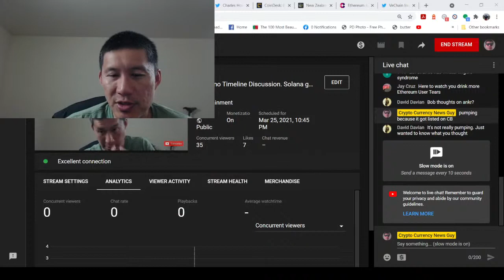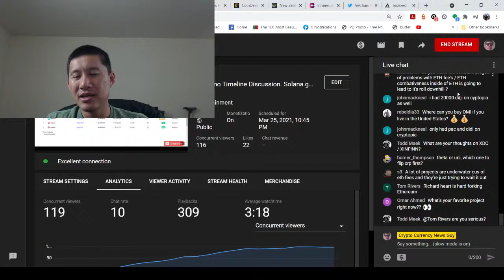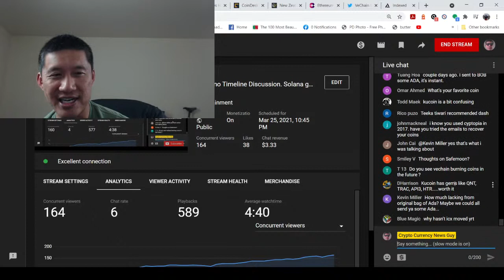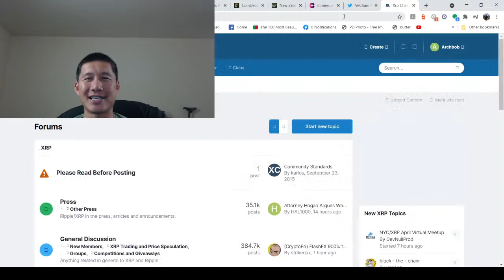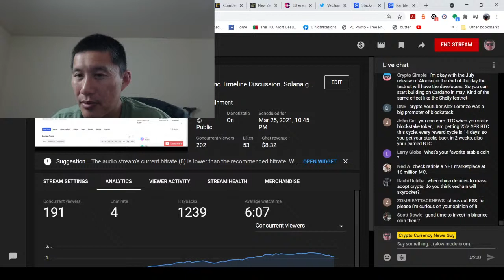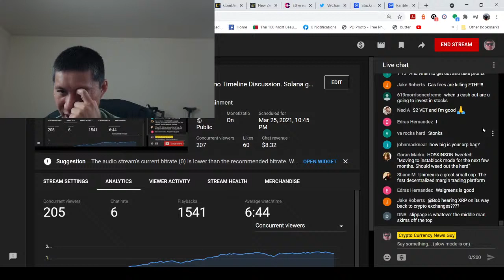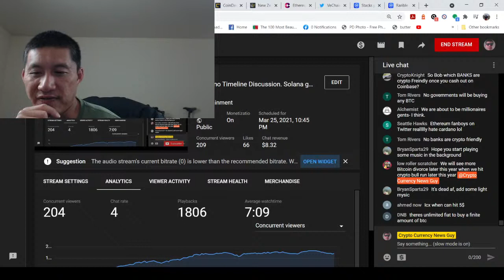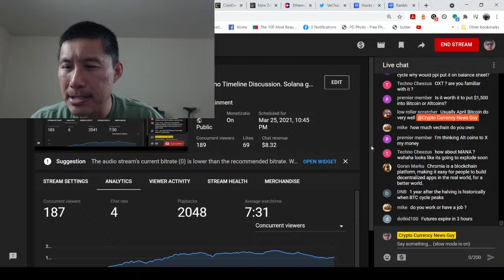Cardano Timeline Discussion. Solana gets $40m from MXC and Okex. Kiwi retirement fund in crypto.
ADA:

addr1qxa844x2nm493q6pc9afl95v957aese7tathv3qmwq48mzc5dwfgxsjkqlnetr8y8t5ztrhczdpv0se8kf8l5wv74z7qgxsnf6

Vechain:

 0x41aea376d651d90d53f76ce280c05855db105007

Tron :

 TXJw7F9mZbiXz6EJcpo656BYU7h8mosNEY

ICX:

 hx52f439bd40bdaa1f13b1a93697d45ad5fa73d36e

ETH:

0x11C2BE01Ec9fb1E8d3fF3be3A96C7849b0441C63